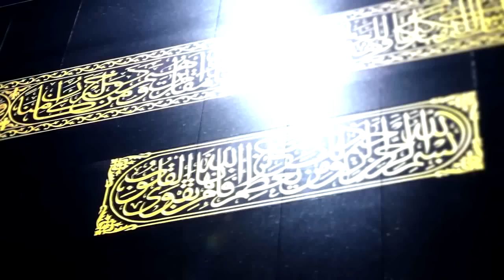т-нұсқа Абдуғаппар Сманов қажылықта-1 💚 АЛИ студиясы